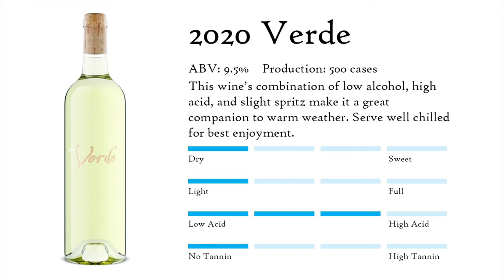Classic Tasting June 23, 2021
Our latest Classic Tasting Video of our current wine offerings.